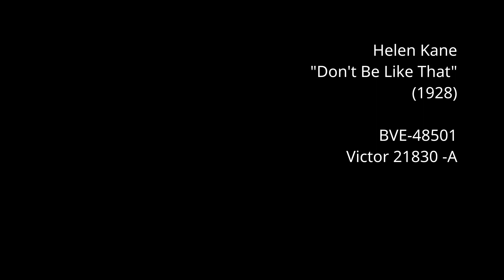Helen Kane - Don't Be Like That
Taken from CD-album:
Helen Kane - The 'Boop-Boop-A-Doop' Girl
2011
Bygone Days and Delta Music Group
CD identification: BYD77038

Originally from this 78 rpm shellac record:
Helen Kane
Don't Be Like That
1928
BVE-48501